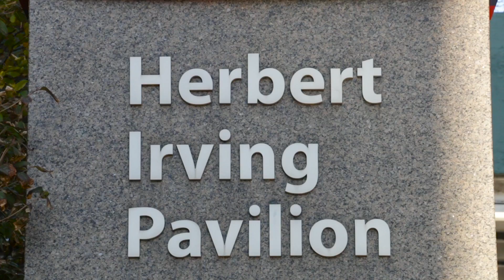Bone Marrow Transplant Procedure NY | Blood Cancer Treatment NYC | NewYork Presbyterian Hospital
NewYork Presbyterian Hospital offers some of the finest Bone Marrow Transplant procedures not only in New York, but in the entire world. Our phenomenal team of doctors work cohesively to determine the best treatment for your specific needs, combining both high medical science and professional patient care. For the finest patient care and treatment options, contact NewYork Presbyterian Hospital.

Stem Cell Transplant NY
Bone Marrow Transplant Procedure NYC
Blood Cancer Treatment NYC

Numbness. When you first hear, you kind of go into this zone where the next thing you hear is your blood racing in your ears. We did not know how much time I would have, so we needed to move quickly. Here, at New York-Presbyterian, their treatment plan had a very good chance of success, in fact they said, "You are a good possibility for a cure." Those are the words you want to hear. New York-Presbyterian has been the number one hospital in New York for over 10 years now.

We're able to treat every kind of cancer that there is, and we're extremely proud of our bone marrow transplant programs. On the Weill Cornell side, we have the bone marrow and hematopoietic stem cell transplantation program, while on the Columbia side, we have our Irving transplant unit. We pride ourselves on providing optimal care, working closely with our colleagues, while at the same time, moving the field and contributing to research. We offer the whole array of stem cell transplant procedures, which includes autologous transplants, allogeneic, from matched siblings, matched unrelated donors, or even half matched transplants, and offer a transplant option to patients who otherwise don't have a fully matched donor. We did a worldwide search, we did it for months, but we didn't find an identical match, so the clinical trial was my only option, and that was a technique that Dr. Van Biesen perfected.

We have the doctors who actually make the discoveries that then take what's learned from the lab and actually treat patients with it. We have all the latest technology, and we're innovative in terms of how we use that technology. It was very important that this particular hospital does the research that's necessary to assist the patient through the journey of a bone marrow transplant. I like to go to the people who write the book, not the people that read the book. A successful bone marrow transplant is a team effort. We work with amazing collaborators here at New York-Presbyterian Hospital. This is a multi-service hospital. When you undergo a stem cell transplant or a bone marrow transplant, you can get various complications. It's an amazing thing to have all these specialties, all with trainees, all with expertise, at your site. They're telling you, "Listen, this is our options, this is what we can do for you."

They always knew where I was in my progress and they were reporting back to me. Every patient is different and every patient deserves individualized care, so we try as much as possible to personalize the care that these patients receive, and we make sure that every patient's goals and challenges are addressed appropriately. We have a motto here, which says, "We put patients first," and everything we do comes at it from the patient perspective. That's what really sets us apart. I knew I'd found a partner, I knew I found the right place, that's going to walk with me step by step to heal me.

Video search engine optimization and video marketing provided by Video SEO Pro, Inc. Generate more leads, more traffic to your website, and more sales using video marketing.